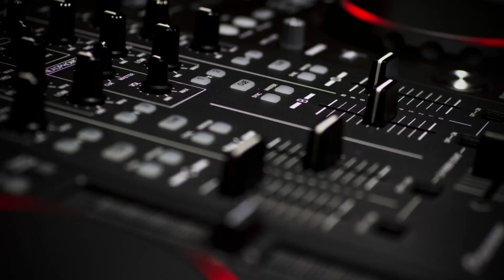KhaiKhan & Dest - Mihrap (Laroz Remix) Acid Pauli Edit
Channel supported by hundreds artist & record companies
 About me:                                                                                                                                                                          My name is Edgaras Butenis I was born in Kaunas ( Lithuania ) and from early middle school days approx (20 years ago)  i'm started my trip in to deep electronic music world.. Last few years i'm collecting best free download music “my own taste” Idea born to share it with you on YouTube
 AND Please: SUPPORT artist, Record Companies for those music GIFTS !!